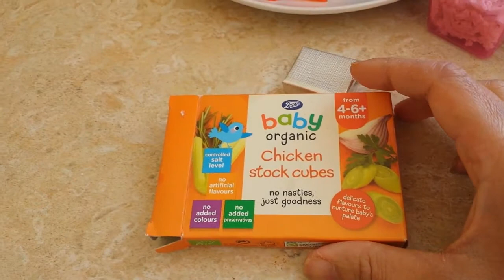Baby Food ll Hearty Red Chicken Soup ll Lya Datcu Vlog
Buku resep " Ella's Kichen "

Bahan - bahan :

1 sendok makan olive oil - bisa pakai minyak sayur
1 buah bawang bombay - potong kecil-kecil
1 buah wortel - potong kecil-kecil
2 buah bawang putih - potong kecil-kecil
1 buah paprika - potong kecil-kecil
400 gr tomato sauce/passata - dari kaleng atau masak sendiri
500 ml kaldu ayam - saya pakai air dan 1/4 kaldu blok untuk baby
210 gr kacang merah
1 sendok teh oregano
250 gr ayam dada - potong kecil-kecil
115 gr jagung manis

resep untuk baby dari umur 10 bln
blender soup dan tambahkan air jika terlalu kental slurrrp !